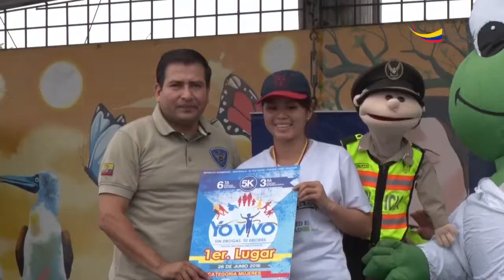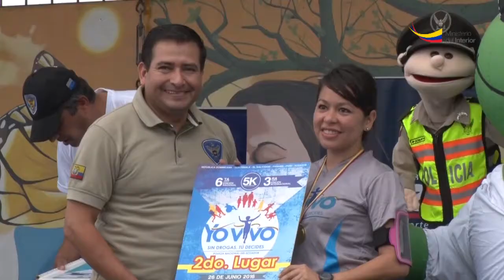Seis mil personas participaron del festival atlético 5k “Yo vivo sin drogas, tú decides”, en Manabí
Manta. Niños, adolescentes, jóvenes, adultos, personas con discapacidad y adultos mayores se dieron cita a la plaza cívica de Manta, para ser parte del festival atlético 5k “Yo vivo sin drogas, tú decides”, organizado por la Policía Nacional, a través de la Dirección Nacional Antinarcóticos, en conmemoración del Día Internacional de la Lucha contra el Uso Indebido y el Tráfico Ilícito de Drogas.